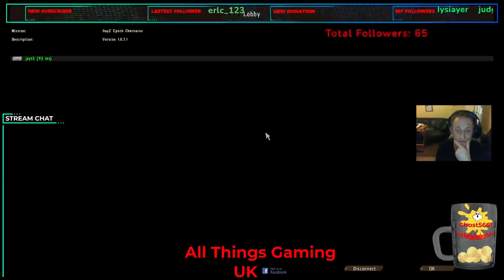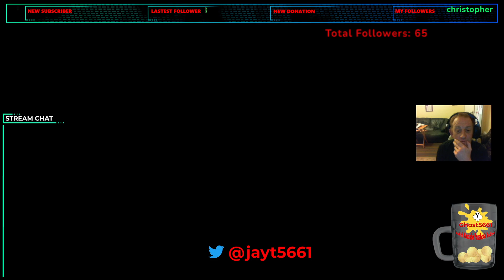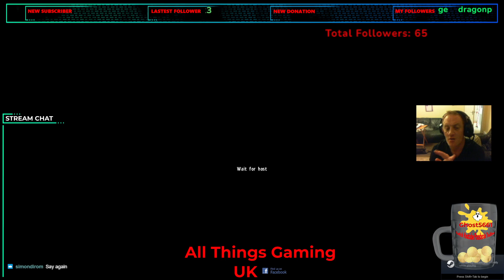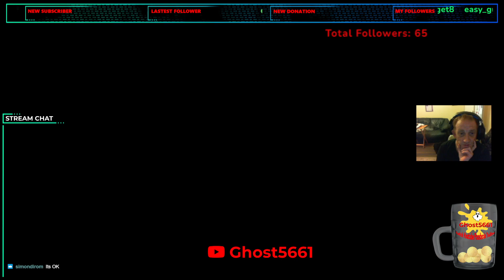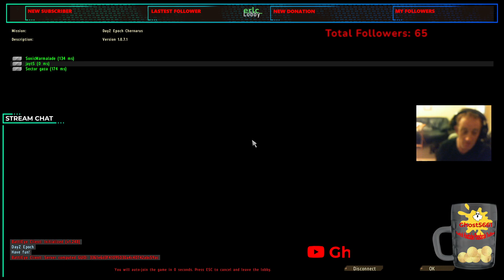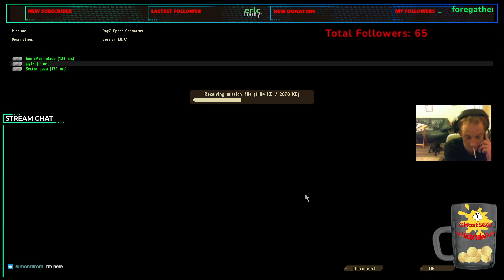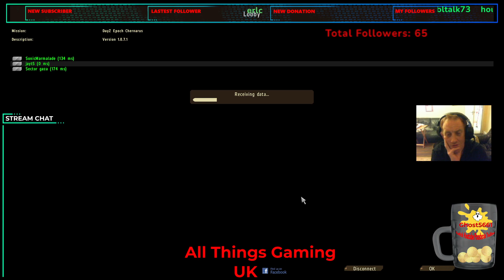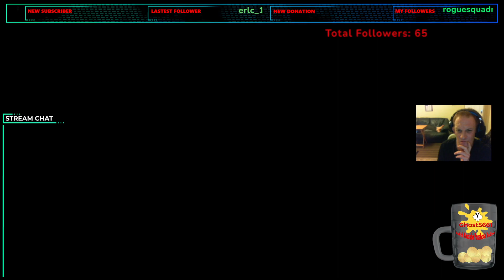Playing Some Arma 2 on a random Severs